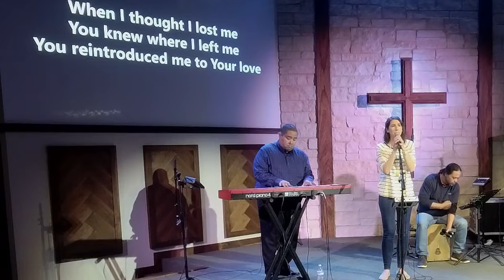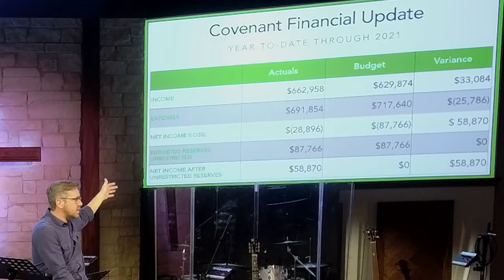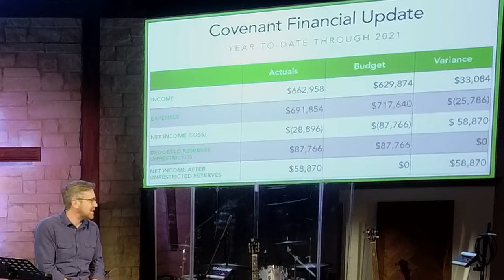Complete Worship from Jan. 30, 2022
Full live worship from the 10:30a hour.